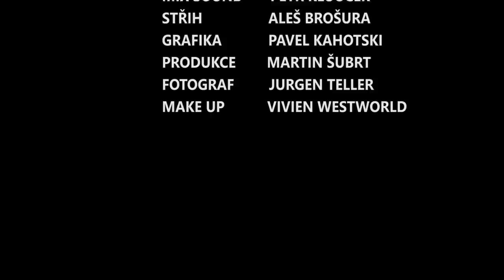Petr Zelenka: Je nutné cenzurovat americké filmy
Soutěž ukončena.

Petr Zelenka rozhovor:
00:00 intro
00:45 O důvěře divákům, o Oscarech
03:45 Jaké filmy ho bavili a oblíbení režiséři
06:30 O připravovaném filmu Modelář, o financování filmu
17:15 Historky z natáčení (Karel Plíhal, Jaz Colman)
20:15 Proč se točí tolik životopisných filmů
24:50 Film Ztracení v Mnichově, projekce vlastních myšlenek ve filmu
30:10 Karel Roden, spolupráce
31:50 Trendy v Hollywoodu a americká filmová produkce, cenzura
37:10 Rozdíl mezi evropským a americkým příběhem, arthouse, ochrana české kinematografie,
44:25 Lukostřelba
47:00 Pseupolitické filmy, slabé ženské hrdinky ve vlastní tvorbě
52:05 O herečkách a pláči
53:05 Důležitost nepopulárních témat a kritika kapitalismu, státní dotace
59:10 O tom, jakou poslouchá hudbu, ruská hudba
01:02:15 Peníze, honoráře, seriál Terapie,
01:05:20 Seriál Dabingstreet a seriálový boom
01:08:00 Jiří Havelka a jeho hra a Top knihy
01:10:40 Budoucnost divadla
01:15:00 Anketa a soutěž